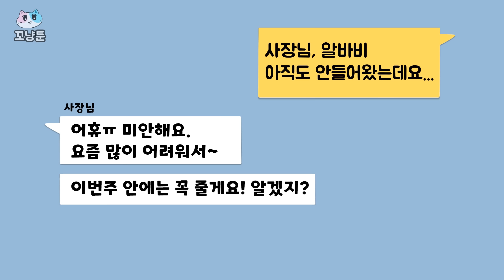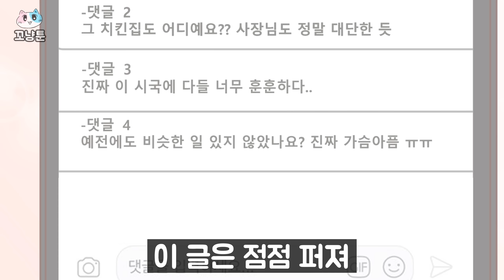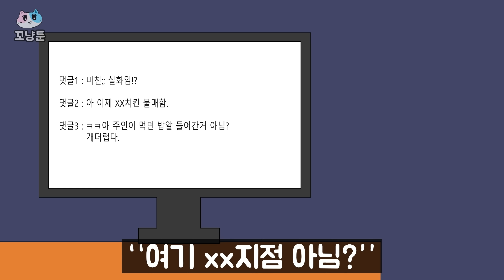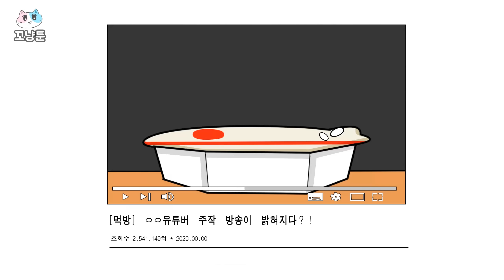변호사 딸이 사기 당했어요! 🐈 꼬냥툰ㅣ애니메이션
채널에 가입하여 꼬냥툰을 응원해 주세요~

☆ 이 영상은 해외에서 이슈가 되었던 이야기를 각색하였습니다 ☆